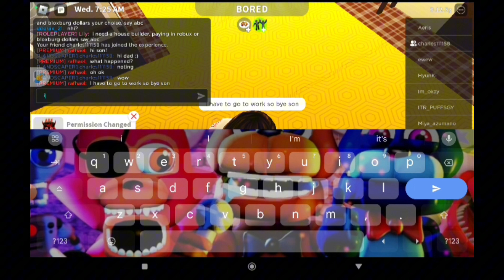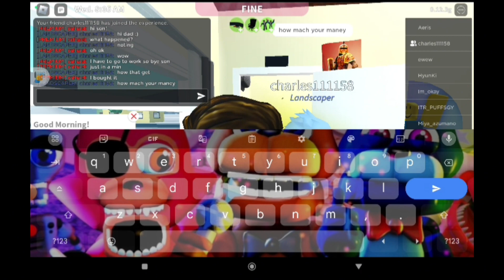part one! I played bloxburg!!!!😲😲😲😲😲😲